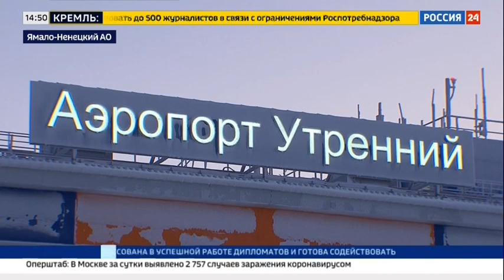ЦСКМС. Строительство. Россия 24.